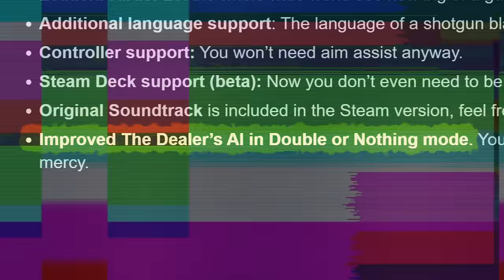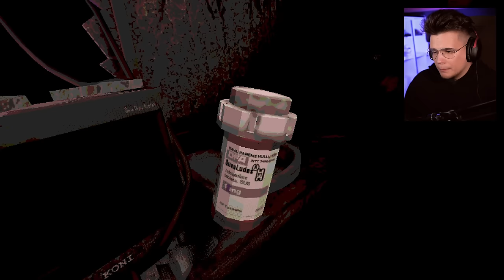POSTAWIŁEM ŻYCIE W ROSYJSKIEJ RULETCE 💰 | Buckshot Roulette [UPDATE]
Buckshot Roulette wyszło w pełen wersji na steam! Nowe przedmioty, bardziej zaawansowany dealer w trybie double or nothing i wiele więcej! Czy Dizowskyy wygra stawiając na szali własne życie? Co najlepsze, wkrótce ma pojawić się aktualizacja z multiplayer!